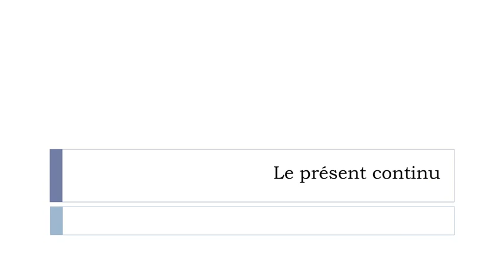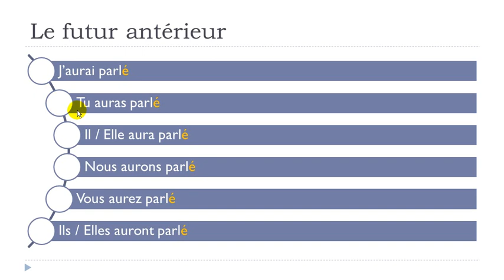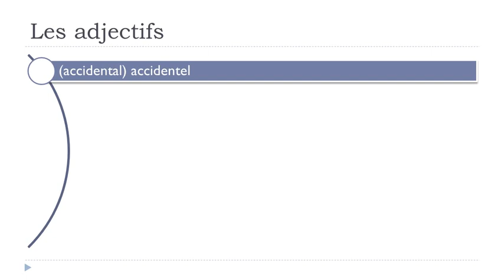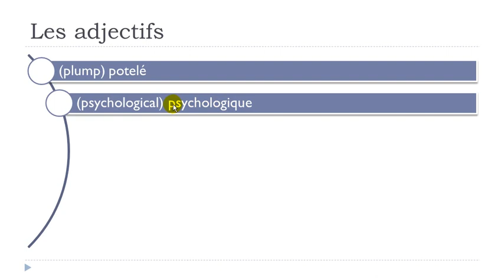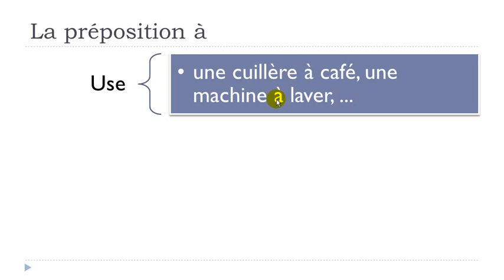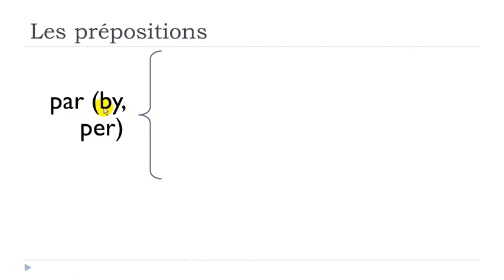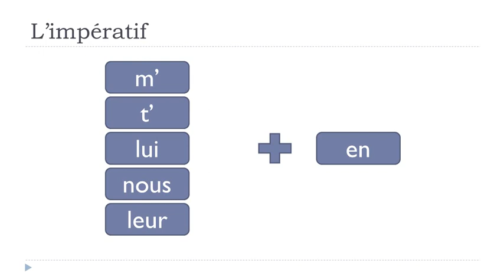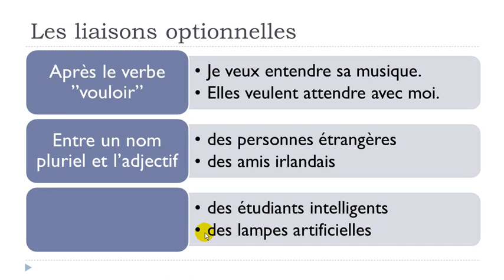Learn French - Unit 9 (221 minutes)